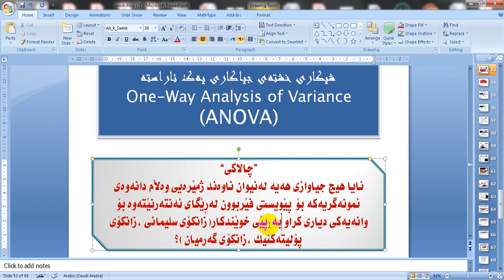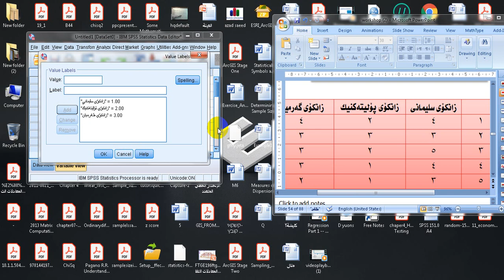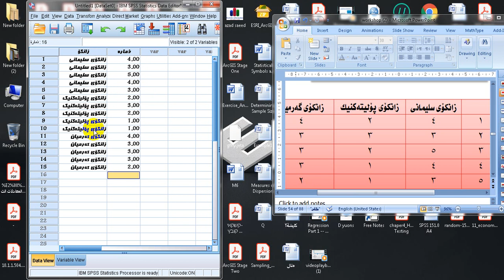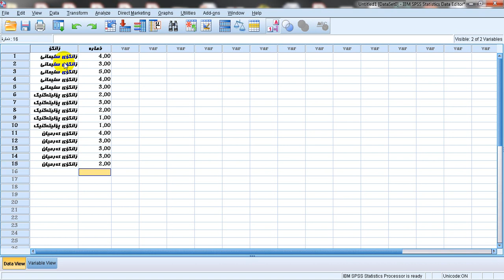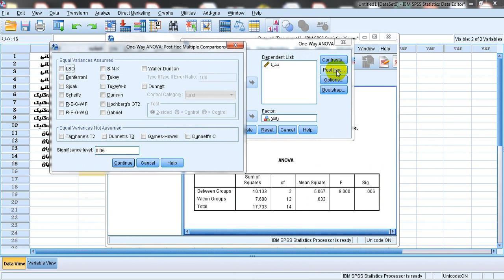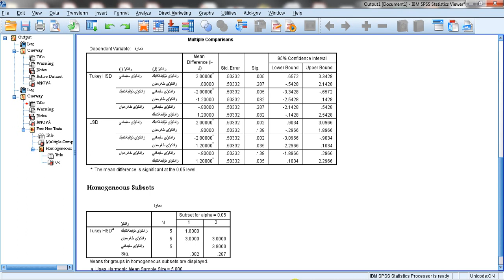one way ANOVA لة spss بةكوردي